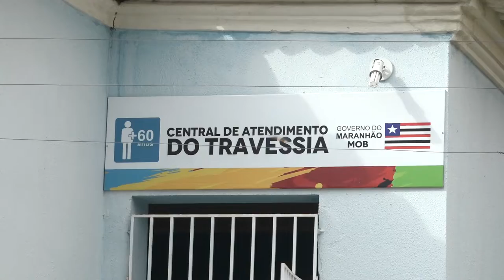Projeto Travessia Melhor Idade